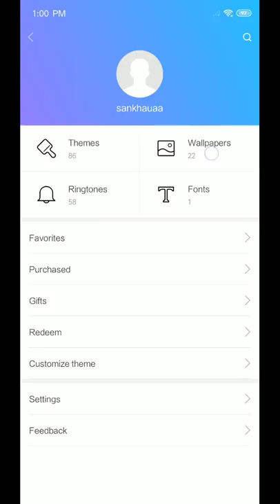4k hdr video as wallpaper in miui 10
go to poco xda forum (app section)